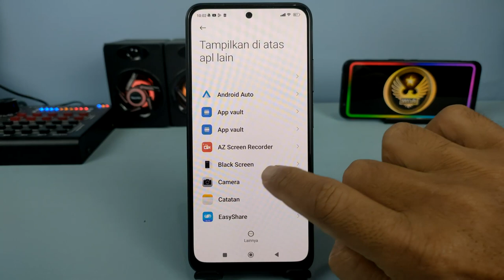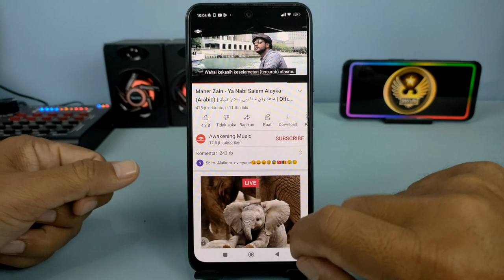Cara Baru Memutar Aplikasi YouTube Saat Layar Terkunci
Hai semuanya,di video kali ini saya share kekalian semua yaitu cara memutar aplikasi YouTube dalam keadaan layar mati dan dalam keadaan terkunci,nah untuk aplikasi yang diputar adalah YouTube original.

Terimakasih